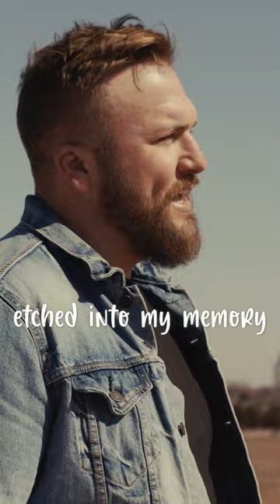This one's called Last Hometown and you get it tomorrow